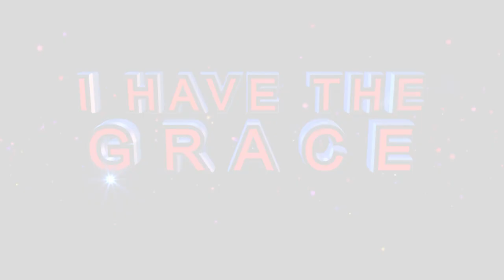A MESSAGE to TAKE INTO THE YEAR 2021 🎄by Apostle BJ & Prophetess TE Makananisa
“This is my message to everyone; I want you to change how you live and begin to Love everyone. A message of Christmas is of Love, which we are lacking. If you love someone on the right and hate the one on the left, you have not loved.” – Apostle BJ & Prophetess TE Makananisa

TAKE THIS MESSAGE TO 2021